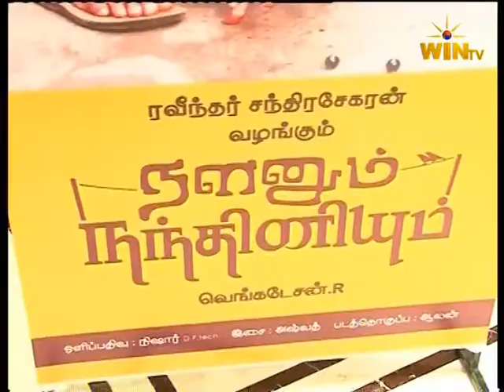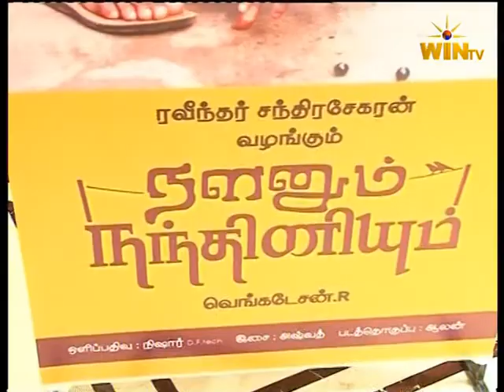kollywood chella thambi 23rd sep part 1